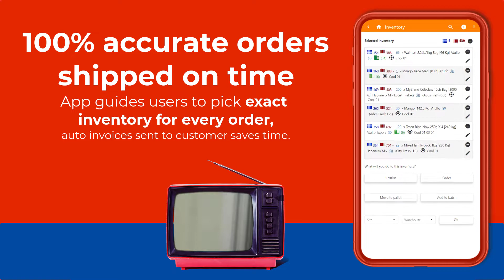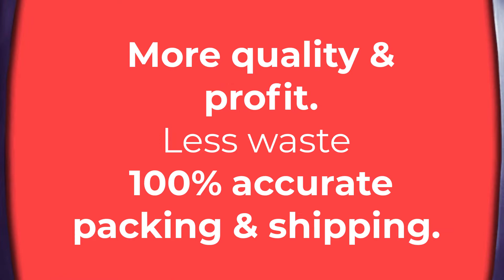Carrot packing app by farmsoft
Farmsoft Carrot packing app manages entire Carrot packing business, quality control, Carrot traceability, Carrot inventory, for Carrot wholesale/import/export/IQF.  Reduce waste, increase traceability & profit.  Easy audits, mock recalls.  100% accurate Carrot order packing, picking, and shipping.